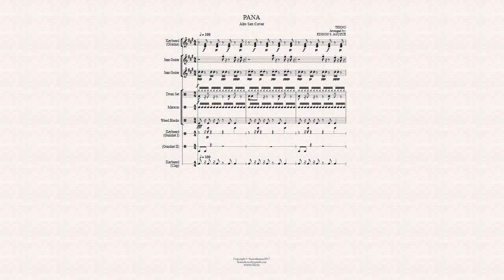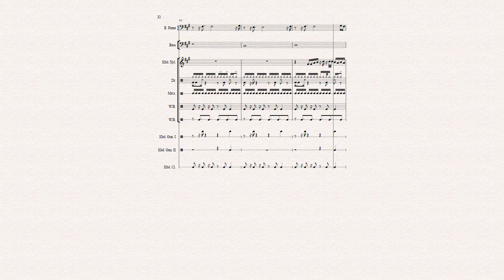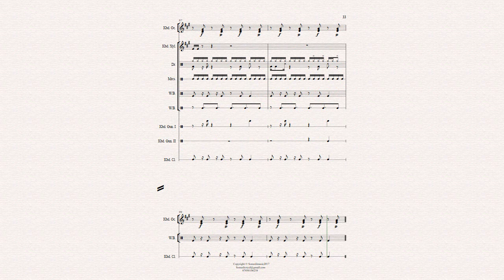PANA - TEKNO (Alto Sax Cover); Music Score II Arranged & transc. by Edison S. Aguzue @ SOMEDIMUSIC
Music score in mp4 and standard score layout format.